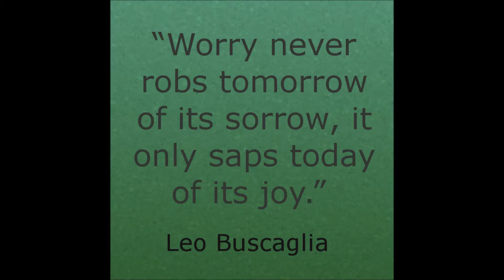Thinking Positively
Today I talk about the things I've learned during March 2016.
Game in this video is Mario Kart Randomizer (Team Fortress 2 server)